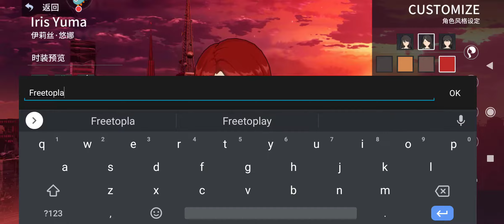Soul of Destiny - 零界之痕 [ Android APK iOS ] Gameplay 1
零界之痕 - 迅猛龙工作室

When a sudden disaster came to the world, a black hole called "Void" engulfed everything including humans...
You will act as the commander of the Ability Academy, guide the "soul walker" who returns after losing memory, and fight with them in the end of the world to save the world!

【Multiplayer Duel vs. Dark Demon】
A copy of a multiplayer team to fight against the Dark Demons together.
Team up with friends to challenge the world boss, bring a more refreshing combat experience, and there are rich rewards waiting for you to open.
【Relax at leisure and deepen bond】
In addition to highly intense fighting, you need to relax deeply to get your state back.
Cafes, libraries, hot springs... fun games in multiple scenes are waiting for you to explore one by one.

【Massive Apparel, Hundred Deformations】
Various ways to produce fashion, enhance the combat strength and show personality. Free to match as you like, you can choose from a large number of clothes!
[Freedom Mode Rebirth]
With a high degree of freedom, there are more possibilities in the end. Special combat skills are developed in multiple ways, and the community system achieves higher growth expectations.
There are also exclusive emotional interactions to unleash the power of the strongest soul, and the Academy of Abilities awaits you!

◆◇◆━━━ DOWNLOAD ━━━◆◇◆
Android ▶ Updating~~